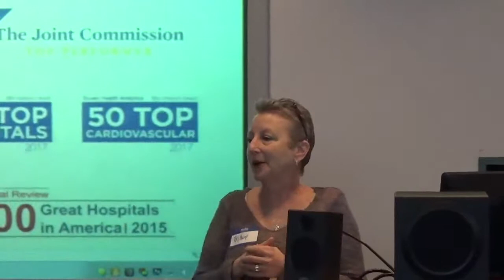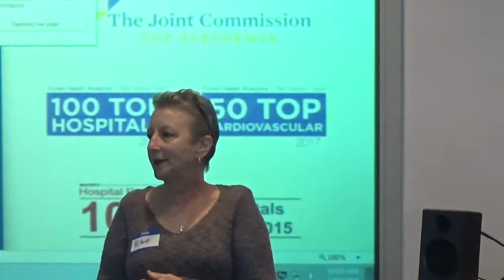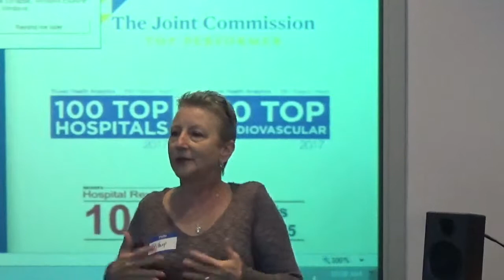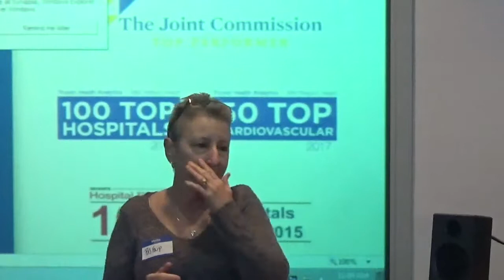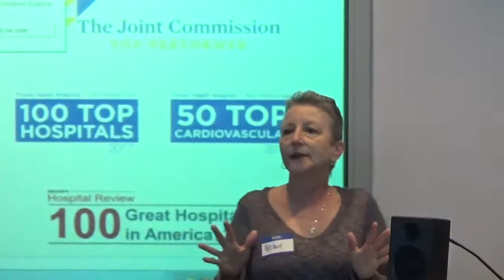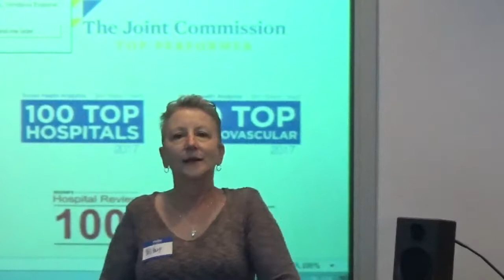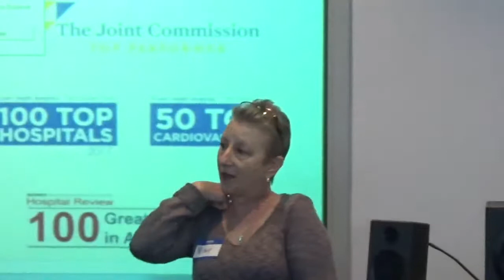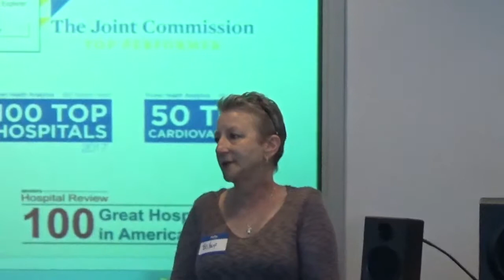BJ Harp speaks about Emotional Aspects of Chronic Illness at TBC's "Straight Talk"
BJ Harp, Brazos Valley Support Group Leader, talks about the Emotional Aspects of Chronic Illness at Texas Bluebonnet Chapter's "Straight Talk: A Patient Perspective" event held in Austin, Texas on February 17, 2018.